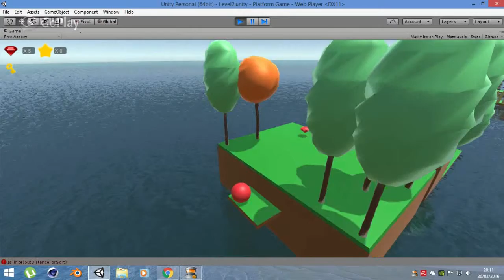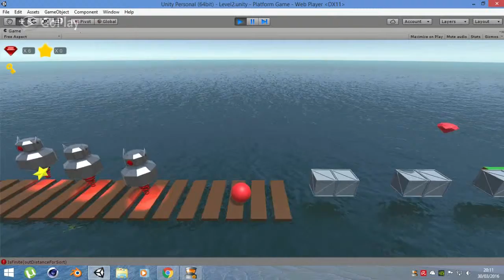Platform Low Poly Game Unity [Level 2]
This is the second level of my little low poly platform game :)
In this level you have to find a key which allows you to open the gate and reach the end :)

You can download the asset i have created for that game

I hope you like it :D :D